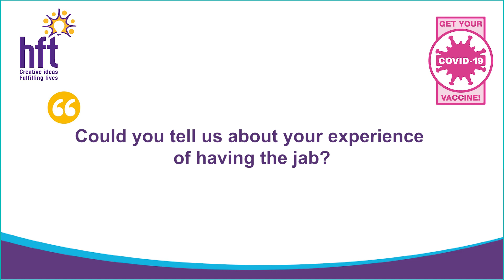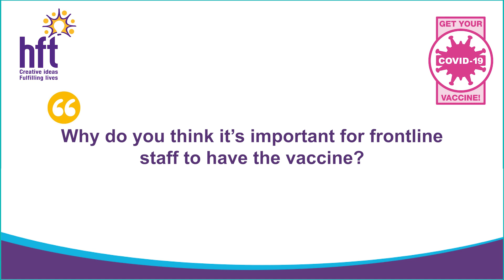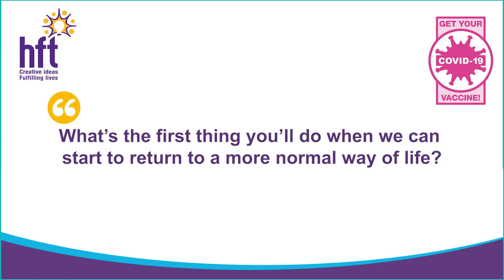Getting the Covid-19 Vaccine - what it was like, and why it's important to me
Hft staff and people we support share their experiences of getting vaccinated against Covid-19.